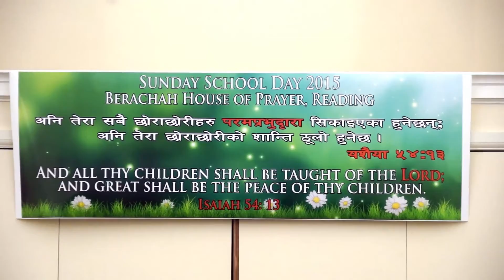Sunday School Day Part 1 ( Berachah House of Prayer. )